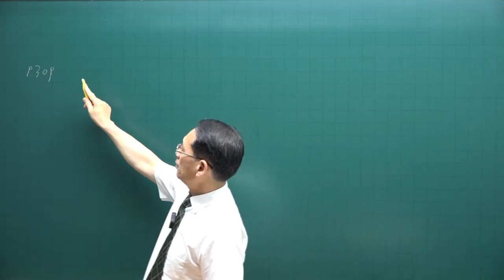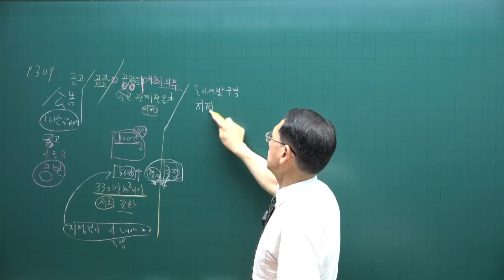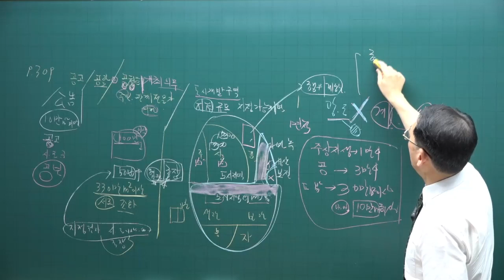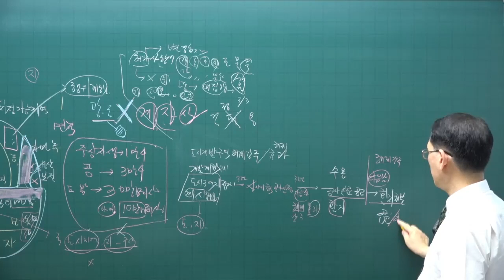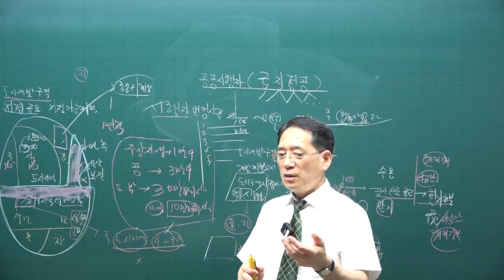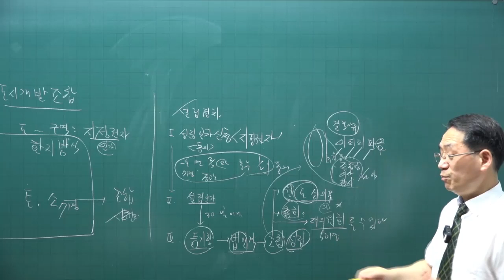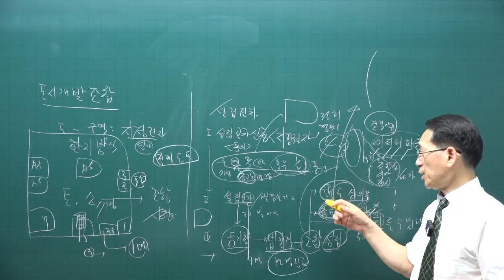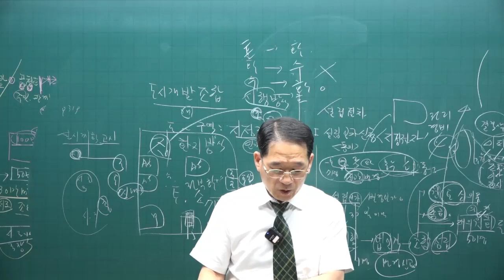[공전무 - 공인중개사 무료인강] 2023년 공인중개사 시험과목 부동산공법 박한수 교수 공인중개사 핵심이론 11강